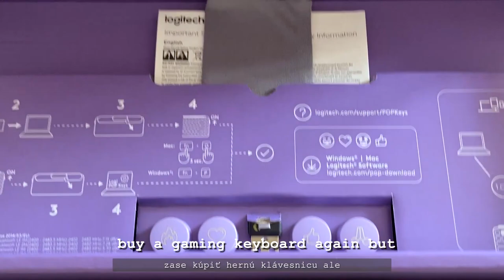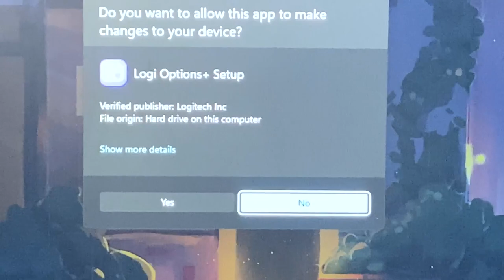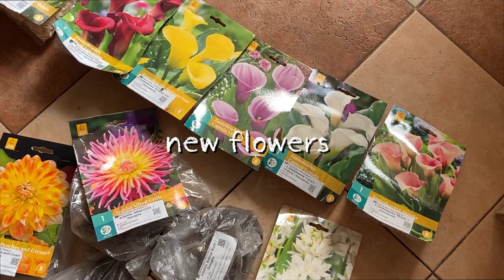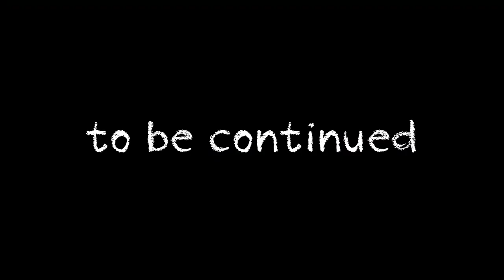RELAXING FLOWER GARDEN TOUR + making brownies, rainy walks and more || 06vlog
Hi guys welcome back to another video! I prepared some longer flower garden tour for you all and i tried making Felix's brownies (10/10), also bought some new keyboard and more..

Follow us on:
Webpage: lilit-arts.carrd.co/

intro: by.Hongjoong
♪ by @LuKremBo
♪ by @tamamusic